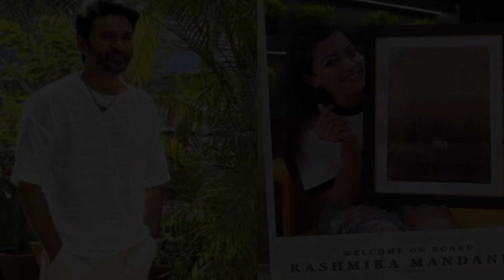Kalki 2898AD Movie POSTER🔥| Dhanush New Movie First Look 😱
TO Filmi CR 👈
            🔴 ʟɪᴋᴇ❤ 🔴  ꜱʜᴀʀᴇ❤
          🔴 ꜱᴜʙꜱᴄʀɪʙᴇ❤

HOT TOPIC
Kalki 2898Ad Movie Poster
Kalki 2898Ad Movie Shocking Poster
Kalki 2898Ad Movie Shocking Update
Kalki 2898Ad Movie Shocking
Kalki 2898Ad Movie Release Date
Prabhas Pan india Movie
Kalki Movie Trailer Reaction
Kalki Movie Trailer
Dhanush New Movie Announcement
Dhanush New Movie First Look Poster
D 51 Movie Announcement
Kanguva Movie Trailer
Kanguva Movie Shocking Update
Kanguva Movie Poster
Greatest Of All Time Movie New Poster
G O A T Movie Post Credit Scene
Greatest Of All Time Movie Update
Thalapthy Vijay New Movie Trailer
Kanguva Movie Trailer